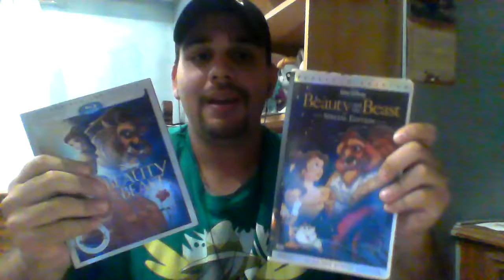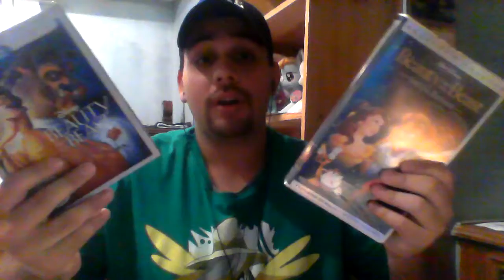Beauty and the Beast 2017 review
Here is my review for the 2017 remake of the 1991 Beauty and the Beast film. How did it go? Did they do a good job with the reboot? Did they give the fans a good remake? Or did they fail?